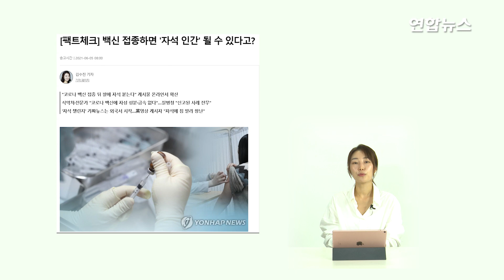[팩트체크] 백신 접종 뒤 '자석 인간' 됐다? 기자도 붙여봤습니다 / 연합뉴스 (Yonhapnews)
(서울=연합뉴스) 온라인커뮤니티와 소셜미디어에서 '백신 접종 뒤 몸에 자석이 붙는다'는 주장이 퍼지고 있습니다.
해외에서는 몸에 직접 자석을 붙여보이는 '자석 챌린지(# magnet challenge)' 영상도 유행하고 있는데요,
연합뉴스에서 백신 접종자의 몸에 직접 자석을 붙이는 실험을 통해 이러한 주장을 검증했습니다.